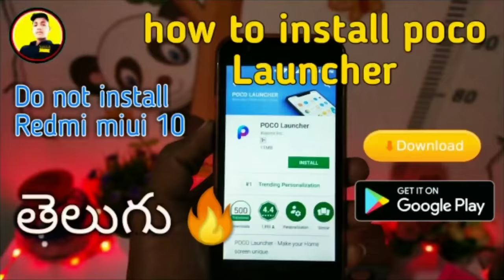Telugu Tech in Satish new intro video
By Telugu Tech in Satish in తెలుగులో

My name. Satish K.

My Editing apps and links

6    My Tripod 👇👇👇
Prajo Tripod-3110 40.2 Inch Portable Camera Tripod With Three-Dimensional Head & Quick Release Plate Tripod

My mic link 👇👇👇
Futurekart4897 Hands Free Clip-on Mini Lapel Mic, 3.5mm

How to logo editor best app Telugu

How to YouTube thumbnail create

How to YouTube Entry video editor best app

Best Bluetooth speaker unboxing and review

Best Earphones unboxing and review

Best car Bluetooth receiver unboxing & review

How to photo background change best Editorg app